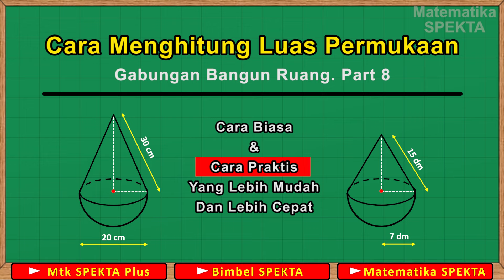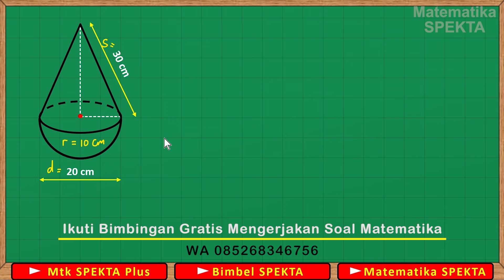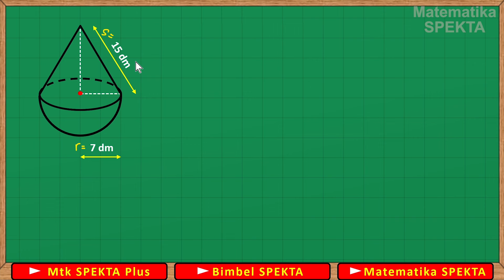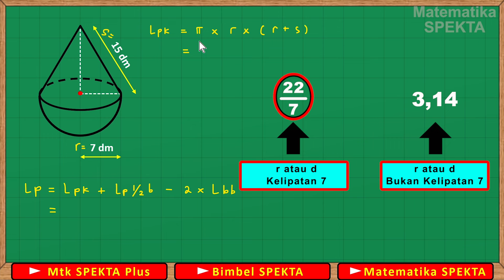Menghitung Luas Permukaan Gabungan Bangun Ruang. Part 8, Gabungan Antara Kerucut dan Setengah Bola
Menghitung luas permukaan gabungan bangun ruang. Part 8 , gabungan kerucut dan setengah bola
Dikerjakan dengan dua cara, yaitu:
1. Cara biasa
2. Cara praktis, yang lebih mudah dan lebih cepat

Materi terkait